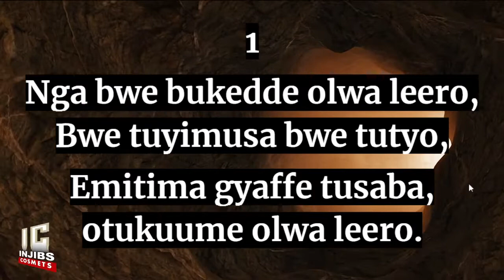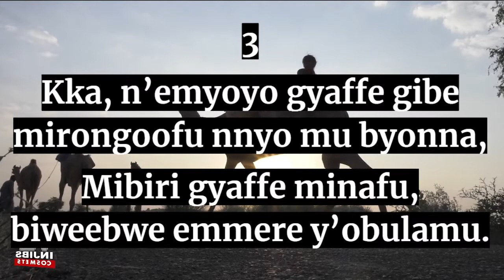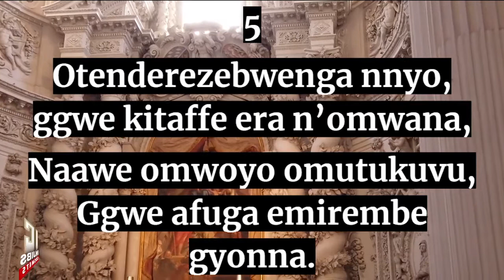Ennyimba Za Kristo - NGA BWE BUKEDDE OLWA LEERO (3) (Speaker Version) Luganda Hymns - Injibs-2021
Hymn Lyrics:

1
Nga bwe bukedde olwa leero, Bwe tuyimusa bwe tutyo,
Emitima gyaffe tusaba, otukuume olwa leero.
2
Tuyambe obutayogera byakuyombagana byonna,
Kuuma, wunjula amaaso go, okulaba ebitasaana.
3
Kka, emyoyo gyaffe gibe mirongoofu nnyo mu byonna,
Mibiri gyaffe minafu, biweebwe emmere y’obulamu.
4
Bye tukoze byonna leero bitendereze Katonda,
Ekiro ne bwe kinaatuuka, tetuutye entiisa yonna.
5
Otenderezebwenga nnyo, ggwe kitaffe era n’omwana,
Naawe omwoyo omutukuvu, Ggwe afuga emiembe gyonna.

0:00 - Intro
0:19 - Verse 1 - Nga bwe bukedde olwa leero, Bwe tuyimusa bwe tutyo,
0:44 - Verse 2 - Tuyambe obutayogera byakuyombagana byonna,
1:09 - Verse 3 - Kka, emyoyo gyaffe gibe mirongoofu nnyo mu byonna,
1:35 - Verse 4 - Bye tukoze byonna leero bitendereze Katonda,
2:01 - Verse 5 - Otenderezebwenga nnyo, ggwe kitaffe era n’omwana,
2:29 - End Screen